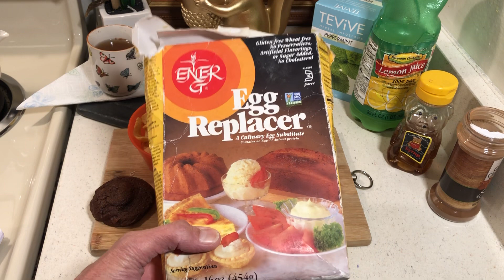Stockpile Lunchmeat,Cheese & Bread in Your Freezer,Thrifting,Jewelry & 👽Chat